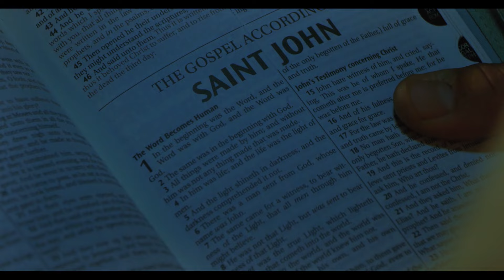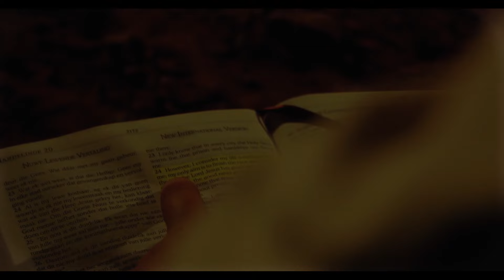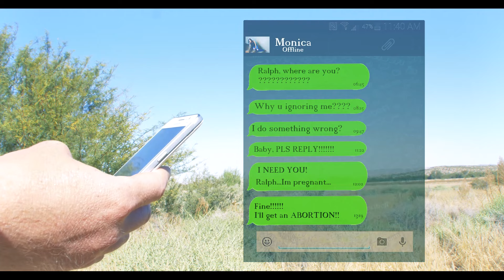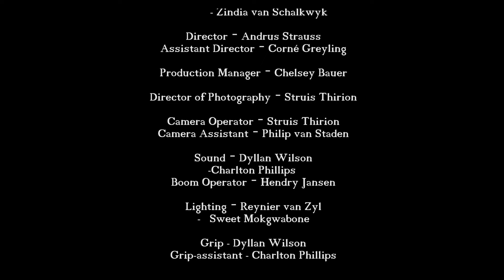Derailed by Grace | Full Film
Enjoy this award winning family film for free on youtube.

Deep in the Corporate world, Ralph, corporate shark, runs his company and his family with an iron fist. His colleagues tremble in his presence. He drives his staff to tears almost every day. At home, his presence is almost non- existent. When a very important business deal doesn't go as well as planned, Ralph has to rush over to save the shattered remains. Traveling with his friend, the trip doesn't go exactly as planned. Losing his friend in a tragic car crash, leaves him in the middle of the Kalahari and forces him to review his lifestyle choices. Join Ralph and his family in this inspiring and heart breaking journey of self- discovery, healing and forgiveness.

Thanks to Tzilum Productions for making this film available to sofTUBE viewers.